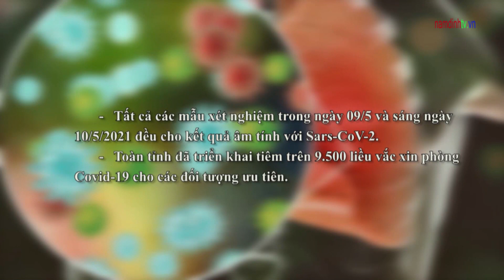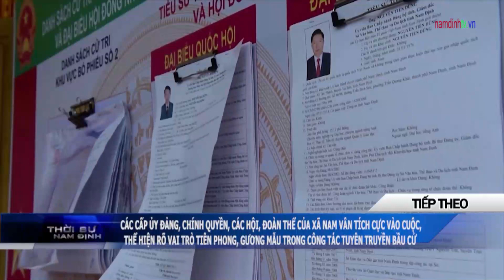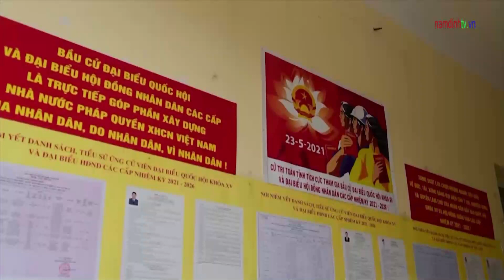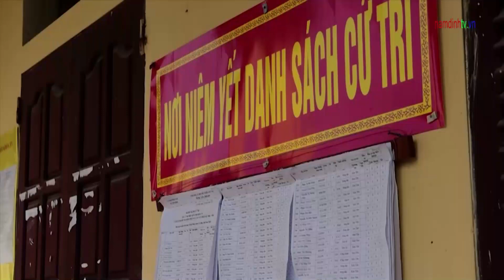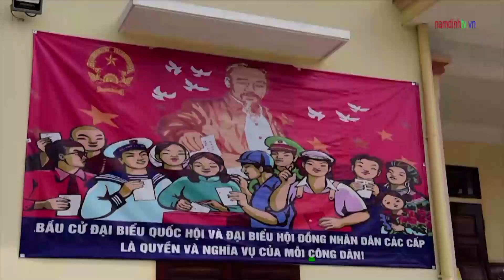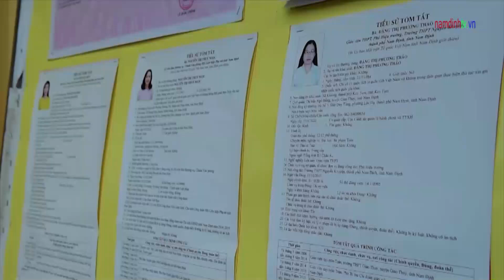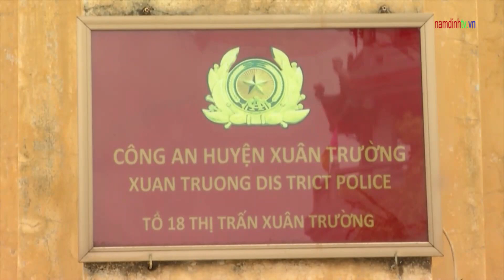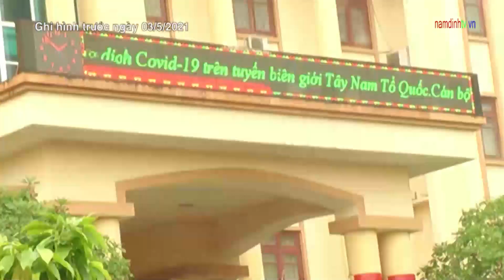Thời Sự Nam Định Tối Ngày 10/5/2021